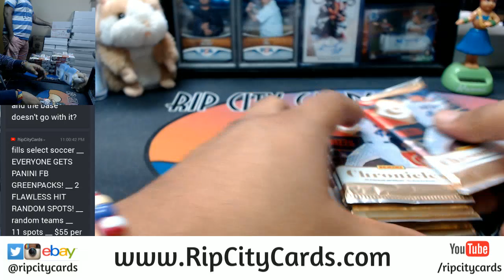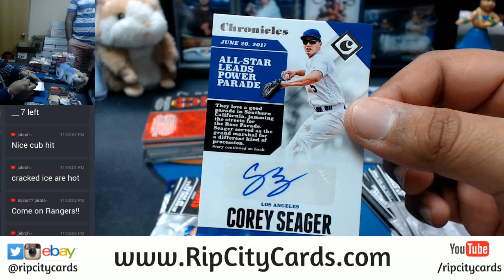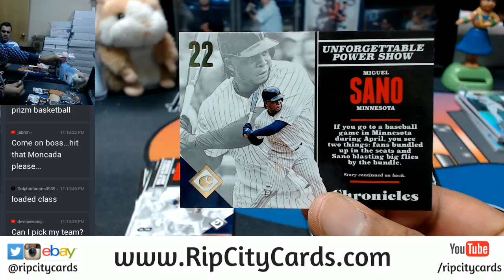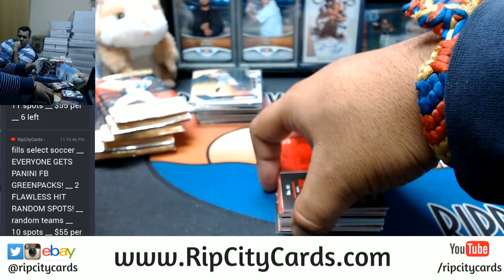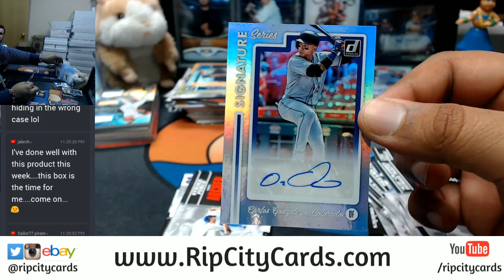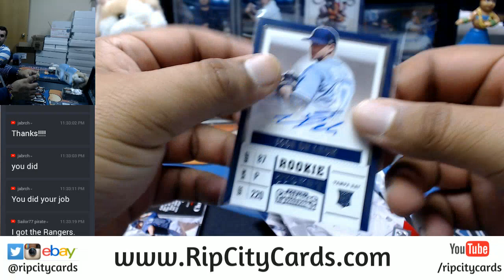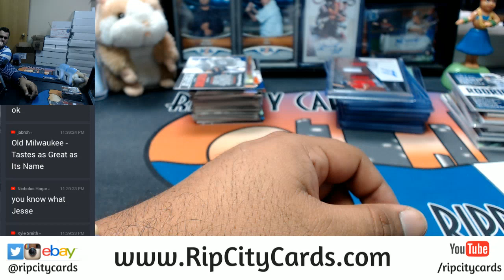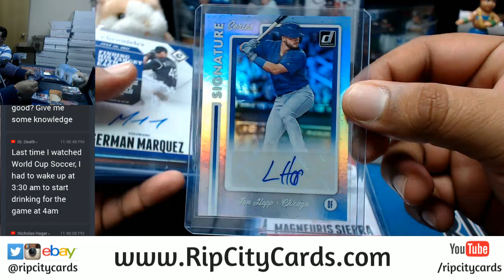2017 Panini Chronicles Baseball 8 Box Half Case Break #7 eBay